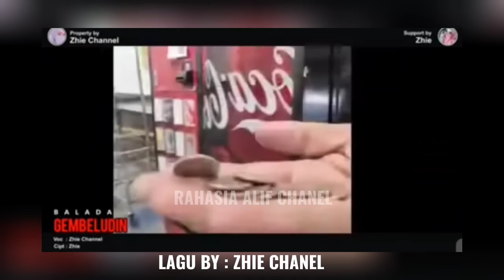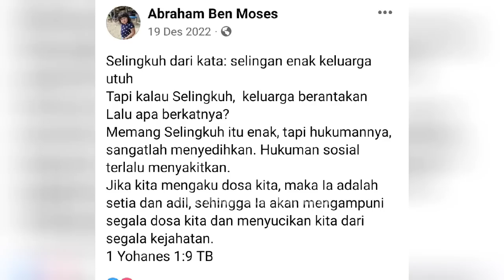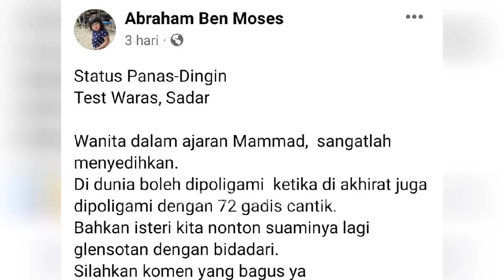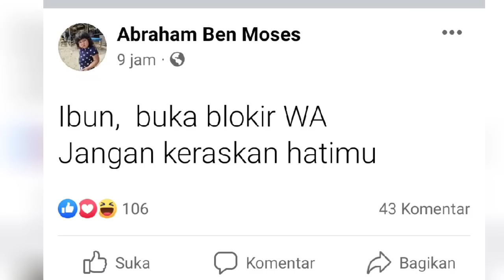SUDAH SAMA BUNTING. SAIFUDIN DIBLOKIR IBUN